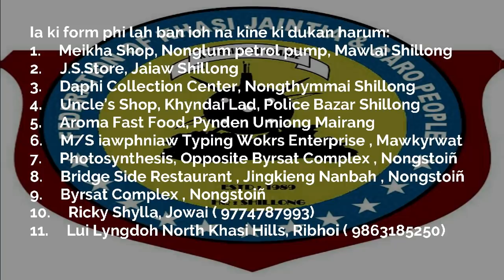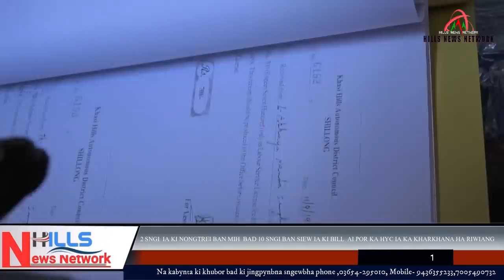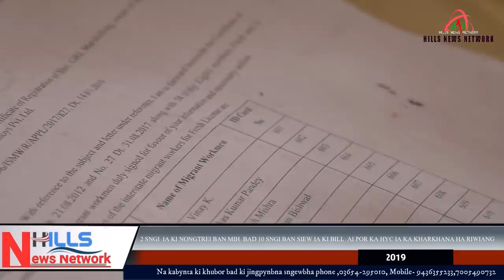2 SNGI IA KI NONGTREI BAN MIH BAD 10 SNGI BAN SIEW IA KI BILL AI POR KA HYC IA KA KHARKHANA HA RI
Na kabynta ki khubor bad ki jingpynbna sngewbha phone ,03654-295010, Mobile- 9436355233,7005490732